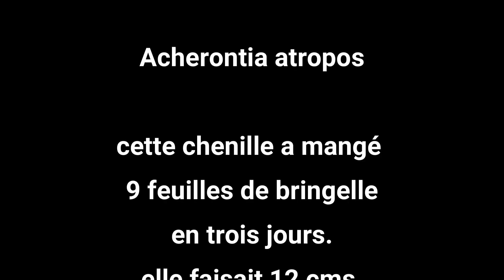2024 Un monstre dans le jardin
un monstre dans le jardin